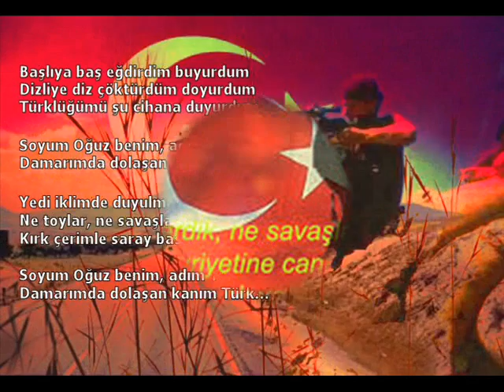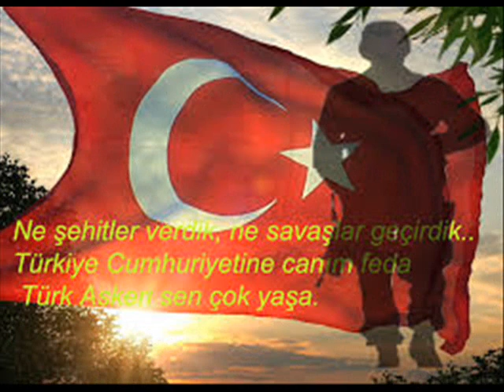MURAT DUMLUPINAR TUM ASKERLERIMIZE OZEL PARCAMDIR BEGEN PAYLAS